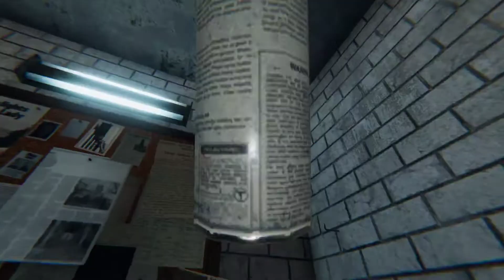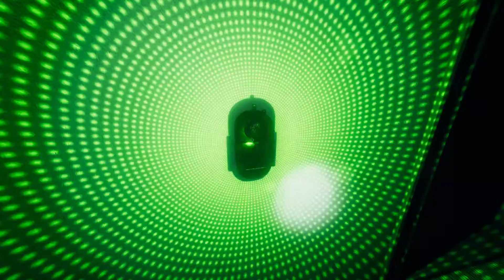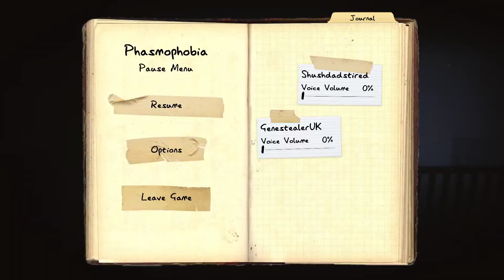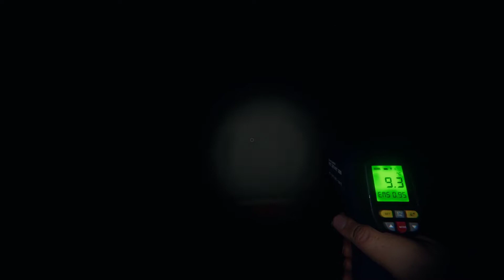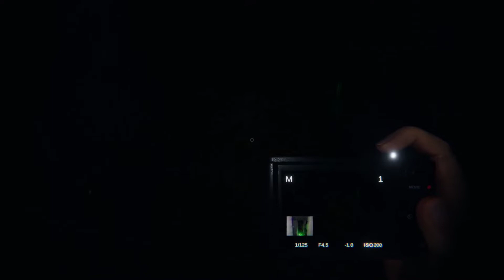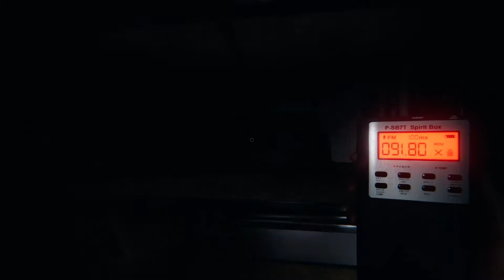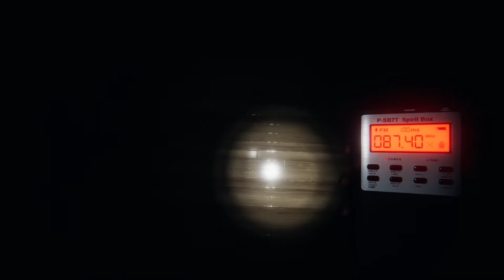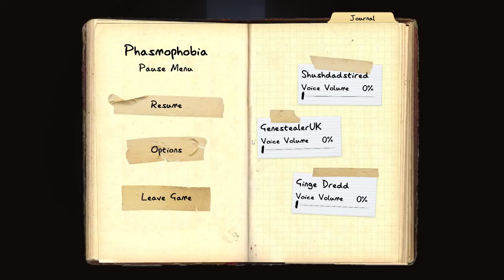Phasmophobia #1: Breaking Twitch T&Cs Speedrun 100%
It must be a record of some kind.